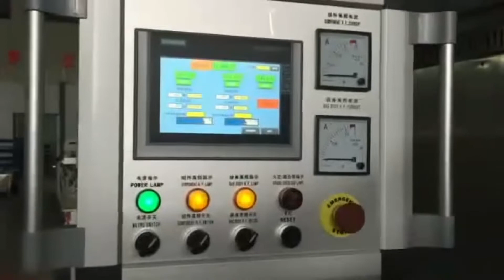Semi auto urine bag making machine Urine bag assembler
After-sales service on the machine shown in the video:
UK Agent Office
69 Waterloo Road Manchester England M8 8FJ